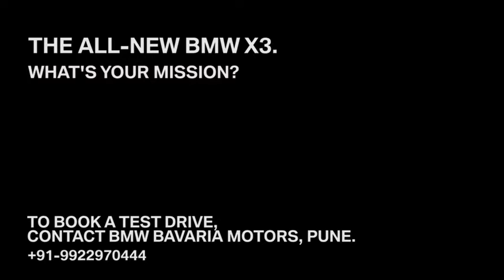The all-new BMW X3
Just like the all-new BMW X3, we at BMW Bavaria Motors wanted to make the invitees experience the adrenaline pumping joy of the all-terrain conqueror. Watch how Ms. Divya experienced the X-factor of sheer driving pleasure.